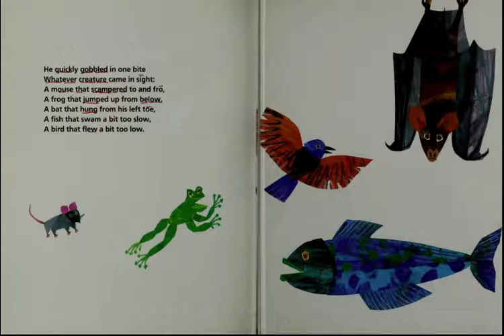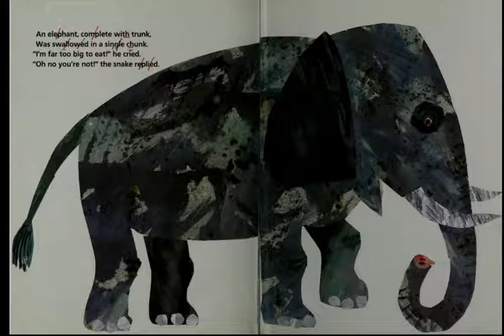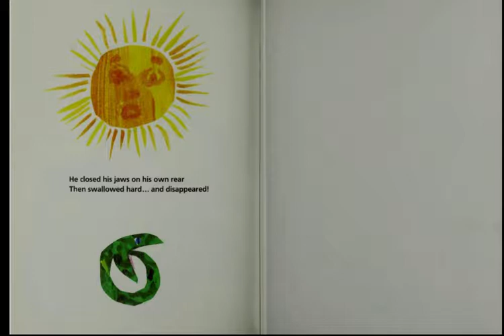the greedy python AR read aloud accelerated reader channel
The Greedy Python
Buckley, Richard

A greedy python swallows ten animals whole, and feeling a bit ill, coughs them out, leaving him hungry again.